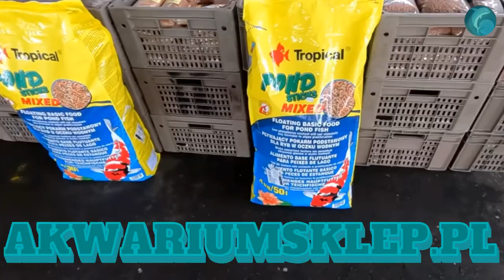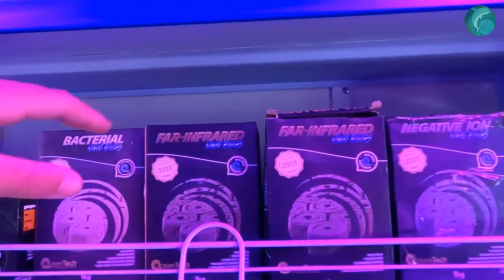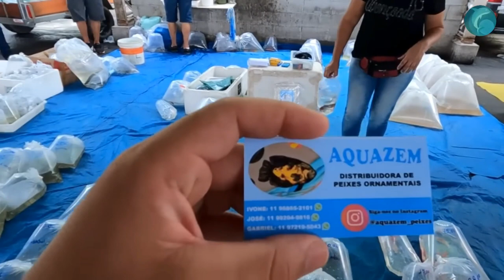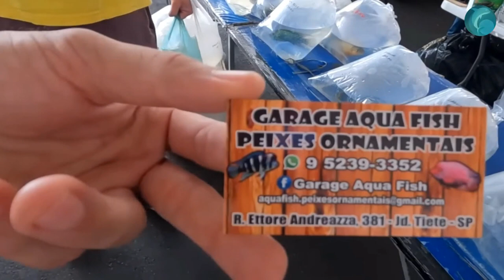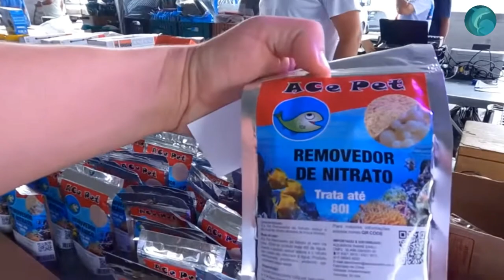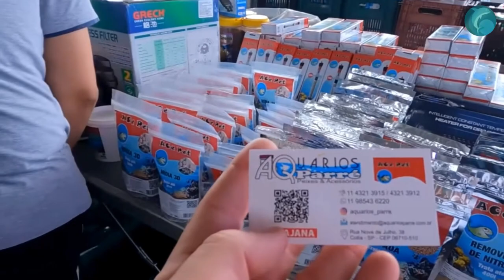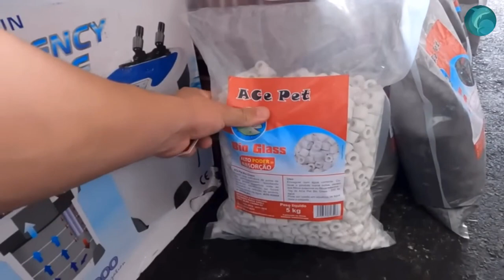Wycieczka Do Brazylii Giełda akwarystyczna w San Paulo Guaruhos Relaks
Kanał dla akwarystów z doświadczeniem i początkujących.